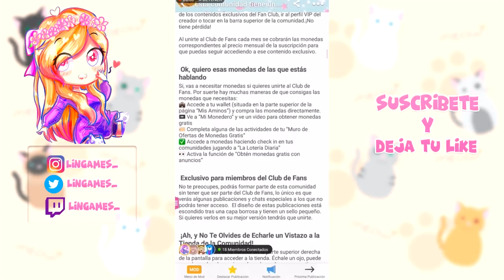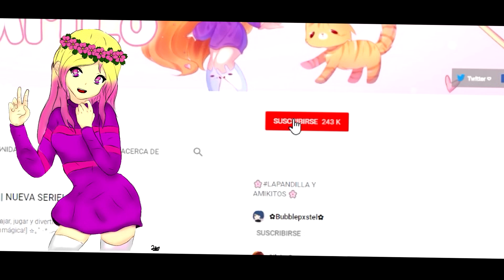PASAMOS LOS DESAFÍOS DEL MISTERIOSO TEMPLO! 😱 Mini World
Lin y sus amigos tienen que pasar por desafíos para llegar al final del templo y saber qué pasará! :o

⭐Recuerda que el juego "Mini World" es TOTALMENTE GRATIS! y está para: iOS, Android y Pc.
Puedes descargarlo por aquí:  ⭐

┏ ʕ•㉨•ʔ ┓
                        Tu comentario 💬
                          Y compartir! 🔁